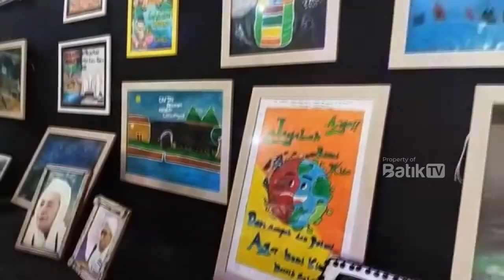SMP SAINS CAHAYA AL QURAN PERKUAT PENDIDIKAN BERBASIS TEKNOLOGI